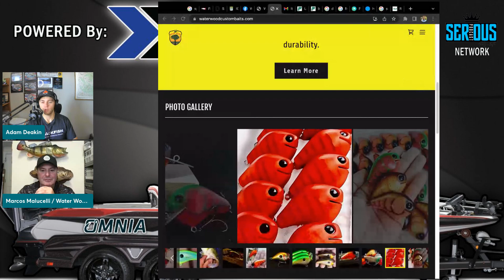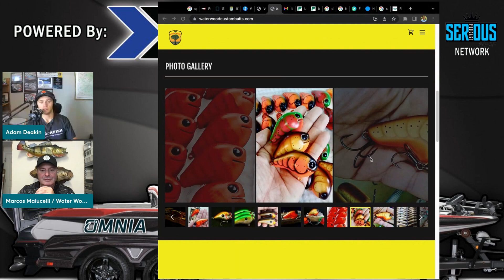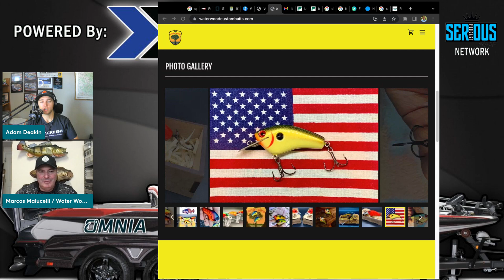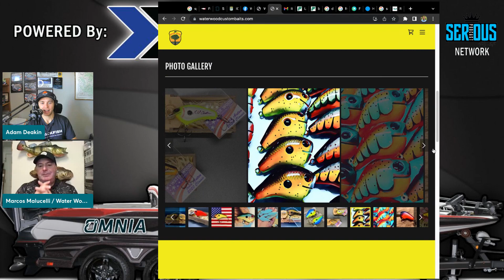Water Wood CUSTOM BAITS with Marcos Malucelli | BFTBB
Deakin invites Marcos on to discuss the story behind his brand Water Wood Custom Baits. Marcos has a fantastic story and plenty of experience in fishing industry. Tune in as we dive into his journey!

-- NEW!! Get $40 off your X2Power AGM/Lithium battery by using code "serious40" Your battery will be shipped to your local Batteries Plus.

We can't choose the weather so why worry about it? Wear Blackfish and never have any worries about weather getting the best of you.

Do you have a bait you like that just isn't perfect? Become a tackle tinkerer with the help of our friends at Do-It Molds!

Want to order tackle from people that ACTUALLY fish and receive shipping you can TRUST? Order from the folks at Omnia Fishing!

Are you looking to get yourself into the most efficient and highest rated fishing kayak? Check out Hobie Kayaks at:
Want to get on some BIG Lake Erie Smallmouth Bass? Get in touch with Andrew and book a trip!

Want assistance with Social Media, Website Creation, Podcasting, Content Creation and MORE? Check out Serious Angler Media Services!